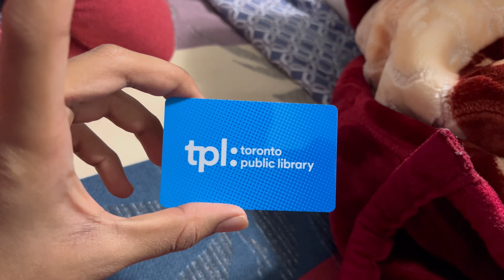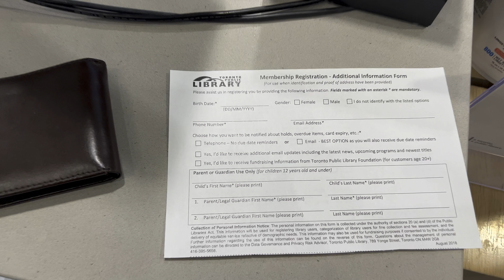How to get that ⬆️. VLOG- 79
Hey guys,
As simple as it is just got to a public library and meet someone at a desk u will be sorted. U will just have to give a address proof and id proof. I had my drivers license which made things done. So just if u here in toronto go an get one.